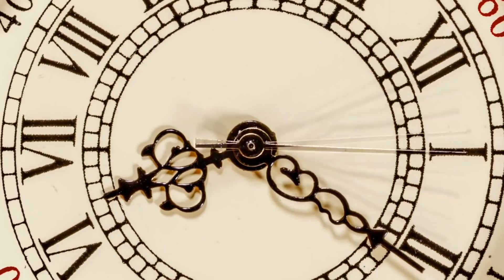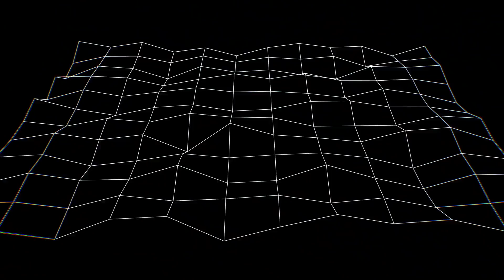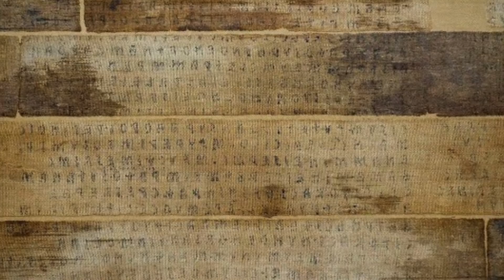10 Incredible Finds That Scientists Still Can't Explain Today!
The 21st century has well-trained scientists, a global network of experts in anthropology, history and culture, and the latest technologies. There seems to be a conclusive explanation for everything. Yet there are finds that leave researchers baffled. We present ten incredible finds that scientists still can't explain.